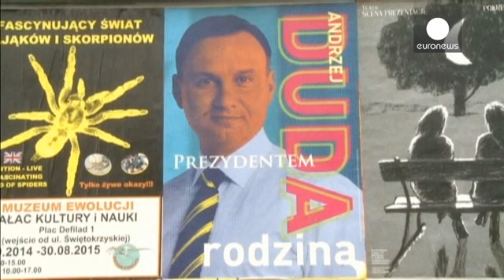Ballottaggio delle presidenziali in Polonia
Seggi aperti dalle 7 in Polonia. Trenta milioni di elettori sono chiamati a decidere nel ballottaggio chi sarà il presidente nei prossimi cinque anni.

Ma in gioco ci sono anche i rapporti con l'Unione europea e la scelta tra una crescente integrazione e un allontanamento da Bruxelles per privilegiare una visione nazionalista.

La prima opzione è rappresentata dall'attuale capo di stato Bronislaw Komorowski,sostenuto dal partito liberale di centro Piattaforma civica, che governa dal 2007. Komoro…